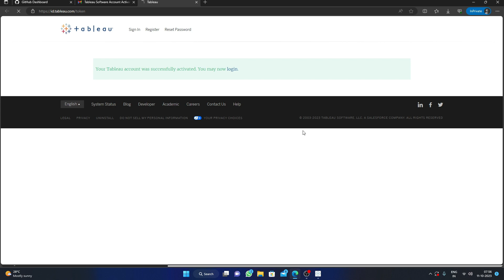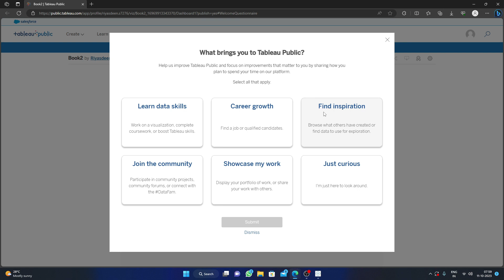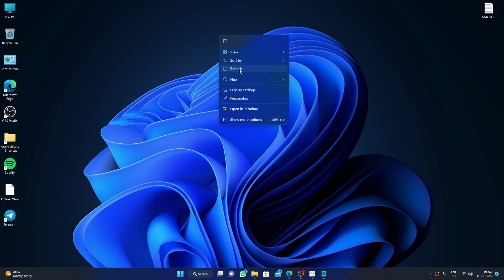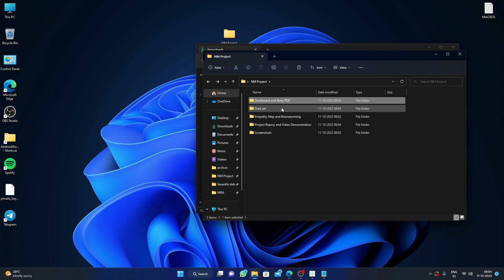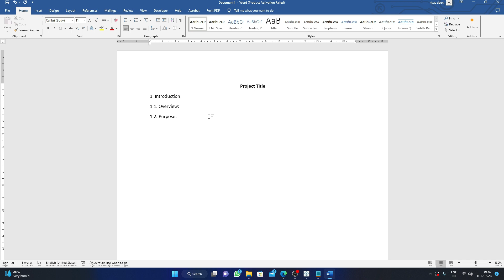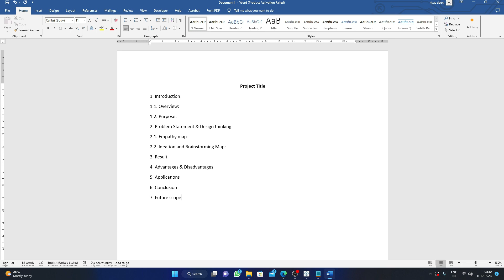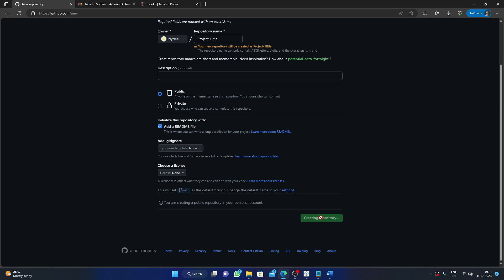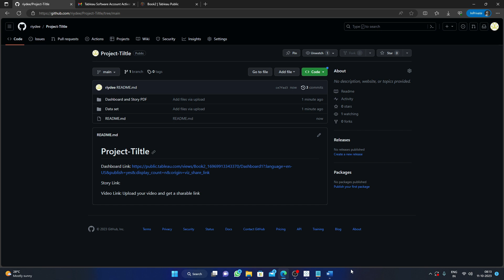Project Submission Steps | Naan Mudhalvan | Data Lit. with TABLEAU | Tamil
Project report Outline:
Project Title
1. Introduction
1.1. Overview:
1.2. Purpose:
2. Problem Statement & Design thinking
2.1. Empathy map:
2.2. Ideation and Brainstorming Map:
3. Result
4. Advantages & Disadvantages
5. Applications
6. Conclusion
7. Future scope